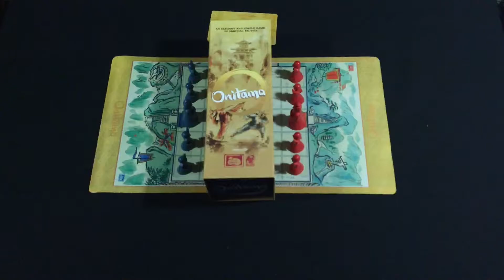Понастолим в Onitama. Онитама Настольная игра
Всем привет! Вы готовы к битве? В настольной игре Onitama, мы вдвоём сразимся друг с другом. Кто кого? И каким животным? А? Только в нашем летсплее!

Пишите в комментариях свои мнения!